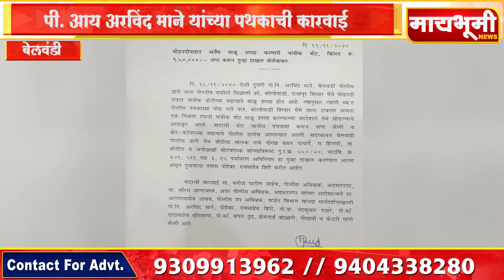श्रीगोंदा - बोटीसह वाळु उपसा करणारे साहित्य पोलिसांच्या ताब्यात